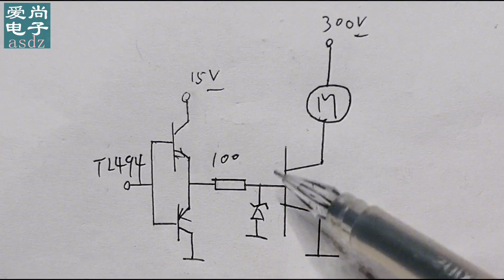跑步机看似高大上，内部电路却不复杂，电源板及电机调速电路构成